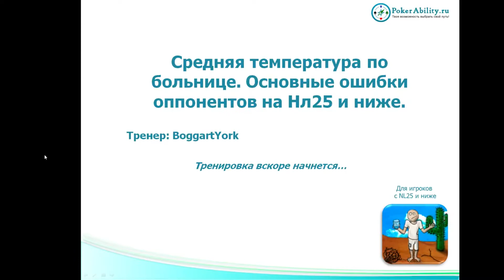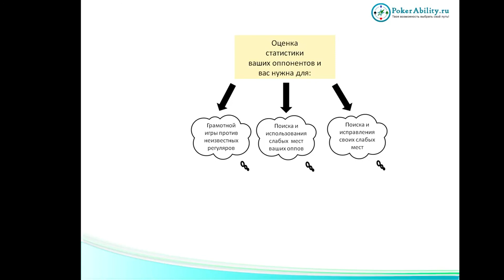Покер обучение | Основные ошибки оппонентов на NL50-NL200. Часть 1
Покер обучение. Основные ошибки оппонентов на NL50-NL200. Покер онлайн с сайтом Покер (poker) – игра, в которой важным фактором является позиция. Если до кнопки все игроки отправили карты в пас, то практически всегда мы увидим рейз баттона. При игре на такой специфической позиции очень важно пользоваться статистикой в покере. Используя покерные программы и покерную статистику, вы сможете оптимально выстроить свою префлоп стратегию. На данный момент покерный софт играет определяющую роль в онлайн покере в целом. На частый рейз с позиции баттона малый блайнд и большой блайнд вынуждены применять защиту блайндов, что приводит к высокой частоте 3bet’ов и 4 bet’ов. Рестил является основой покера при игре в данных позициях. На сайте Pokerability вы найдете большое количество покер ВОДов и других материалов для обучения покеру.

Понравилось!?